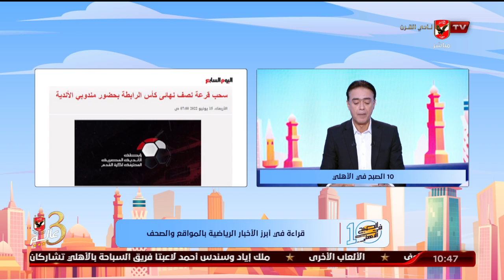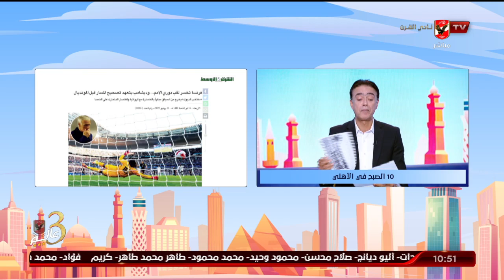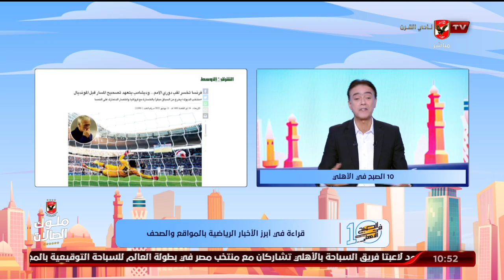كريم كوجوك ونهاوند سري وقراءة في أبرز الأخبار الرياضية بالمواقع والصحف | 10 الصبح في الأهلي